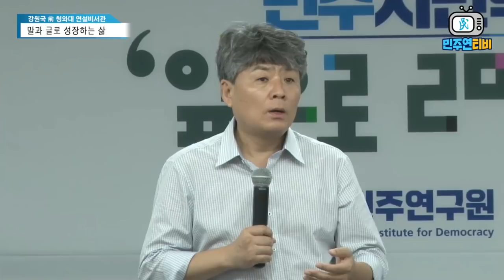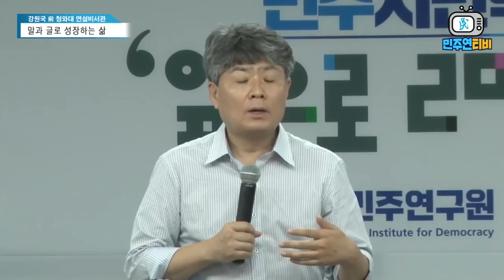민주시민학교 기획특강 '앞으로 20년' 강원국(前 청와대 연설비서관)-말과 글로 성장하는 삶